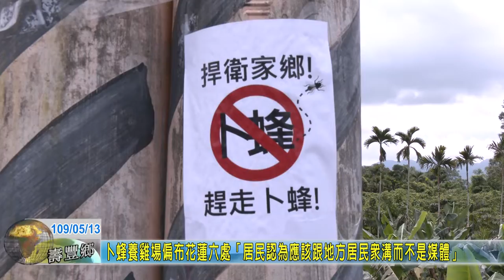20200513 04 卜蜂養雞場偏布花蓮六處「居民認為應該跟地方居民眾溝而不是媒體」